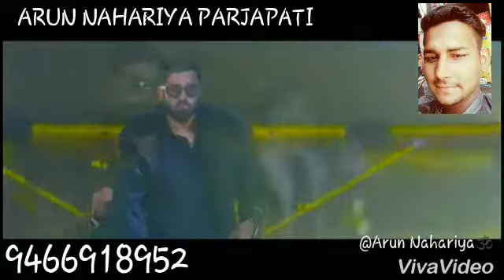Yar bas yar ni Parmish Verma Whatsapp Status Latest Punjabi Song 2018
Arun nahariya parjapati